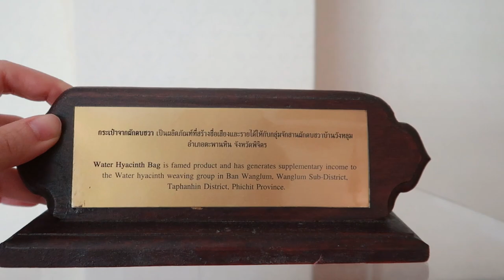🐚 1 Day หัวหิน เน้นพัก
Hope you enjoy this short and chill trip with me ^^